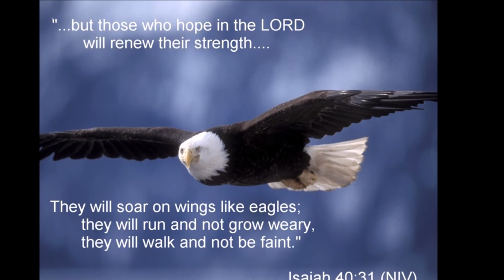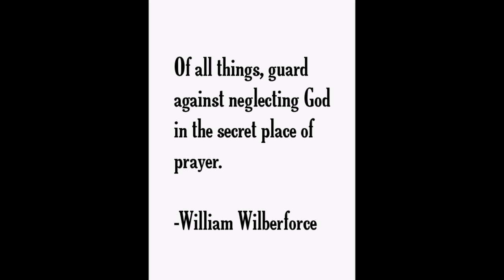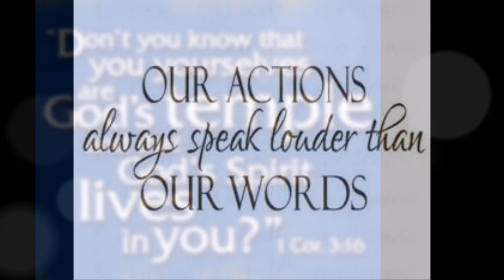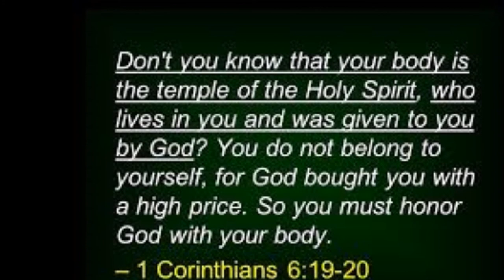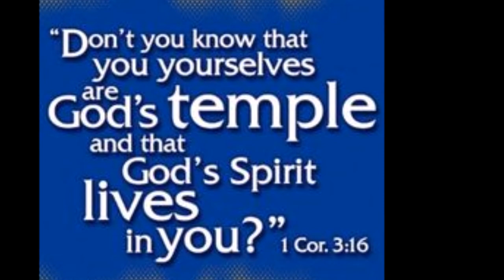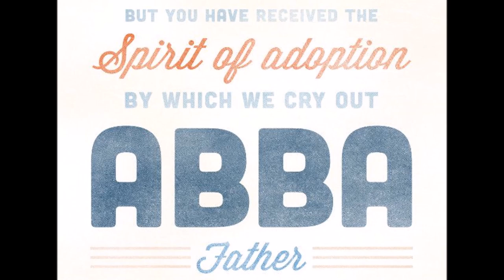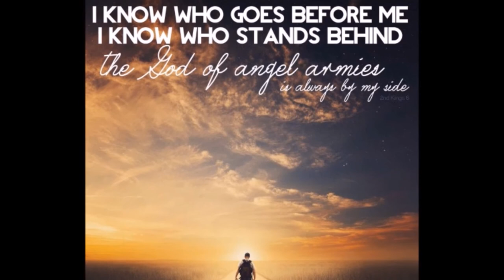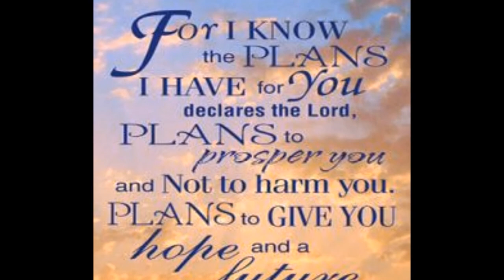Nathan Rebukes King David - பாவம் & பின்விளைவுகள் - Sin and Its Consequences - Dr. R. Jayakumar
Nathan Rebukes King David:
Key verse: “So Nathan went back to David and told him everything the LORD had said” II Samuel 7: 17.
As a prophet, Nathan was required to confront sin, even the sin of a king. It was a year later, and by then David had become so insensitive to his own sins he didn’t realize he was the antihero in Nathan’s story.
During this incident, David wrote Psalms 51, giving valuable insight into his character and offering hope for us as well.
No matter how miserable guilt makes you feel or how terribly you have sinned, you can pour out your heart to God and seek his forgiveness as David did. David also wrote Psalm 32 to express the joy he felt after he was forgiven.
Lessons from David’s life:
Willingness to honestly admit our mistakes is the first step in dealing with them.
Forgiveness does not remove the consequences of sin
God greatly desires our complete trust and worship
Lessons from Nathan’s life:
We should not be afraid to tell the truth to those we care about.
A trustworthy companion is one of God’s greatest gifts.
God cares enough to find a way to communicate to us when we are in the wrong.
Conclusion song “Thirukarathaal Thaangi Ennai - திருக்கரத்தால் தாங்கி என்னை - Evg. J. V. Peter Song” is adapted from